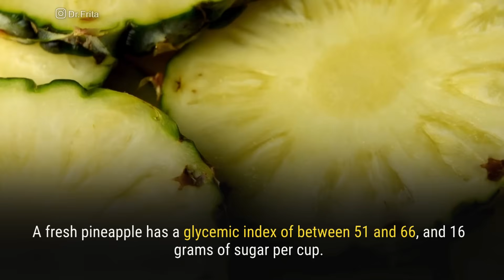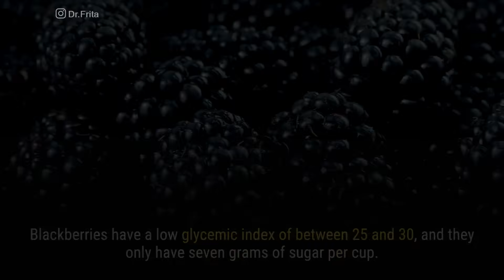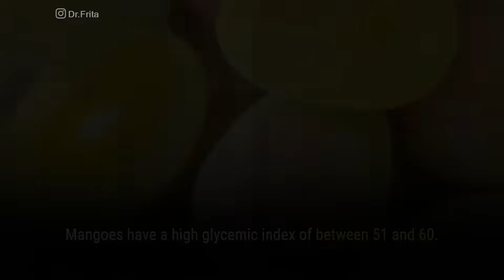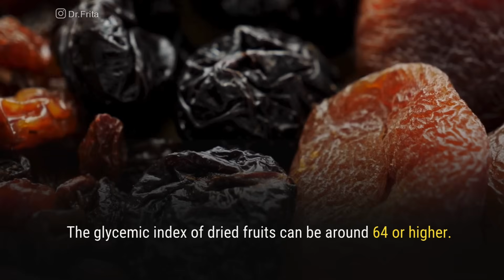7 High Sugar Fruits To Avoid With Diabetes! Worst Fruits For Diabetics🚨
What if I told you that some fruits could spike your blood sugar worse than a candy bar? It's a serious concern when looking for high sugar fruits to avoid with diabetes. Many people with diabetes mellitus are surprised because, yes, fruits offer vitamins and fiber, but the sugar content in some cases ,can be a real shock, making them some of the worst fruits for diabetics.

It's not just about knowing which ones; it's about understanding why. The glycemic index and overall glycemic load are critical here. Ignoring these can lead to consistently high blood sugar, and as you know, that can bring on serious problems like heart disease, poor wound healing, and even kidney failure - the main reason I see patients in my dialysis units.

This isn't about never eating fruit again. It's about making informed decisions. In this video, I'm breaking down seven specific fruits to avoid with diabetes. I won't just list them; I'll explain the science so you can protect your health and choose better alternatives.

🩸Here’s a link to my favorite blood pressure cuff
🩺 Click Here to Request a Comprehensive VIP Concierge Telehealth Consultation today!

Here are a few helpful resources to help on your journey to wellness: